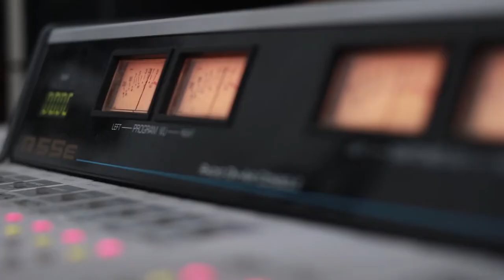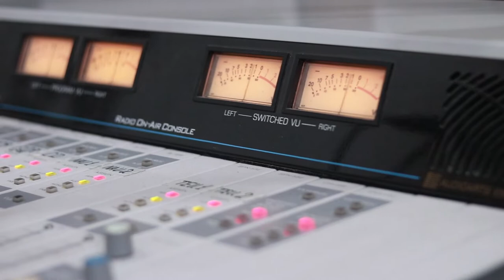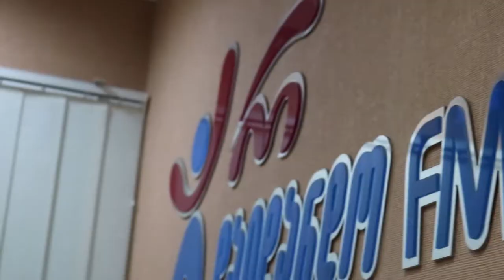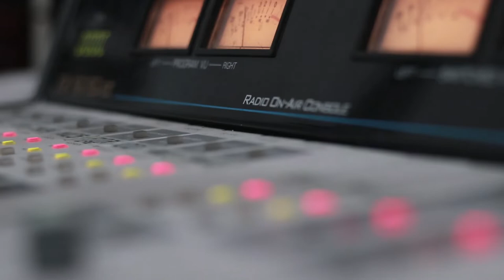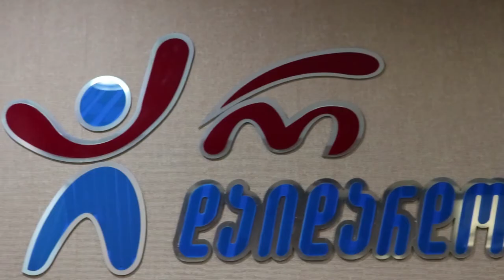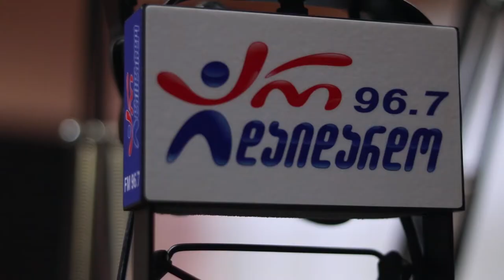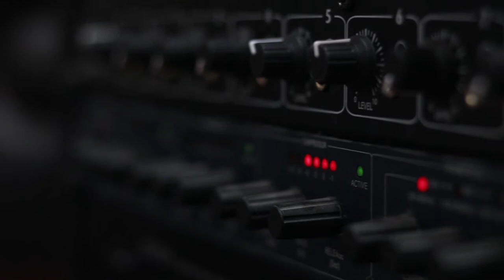გიორგი კელაპტრიშვილი და ლილიკო ნემსაძე. გადაცემა "რადიო დუეტი". 07.02.2020. ვიდეო კოლაჟი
2020 წ.  7 თებერვალი
გადაცემა "რადიო დუეტი". სტუმრად გიორგი კელაპტრიშვილი და ლილიკო ნემსაძე. ვიდეო კოლაჟი